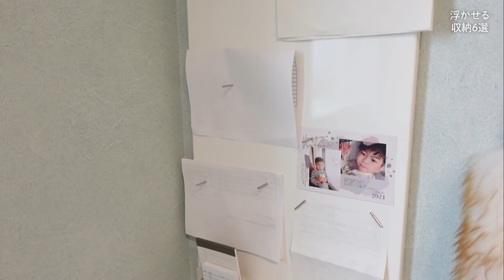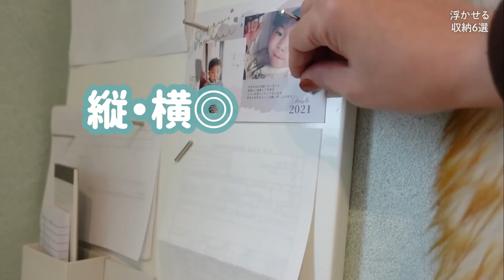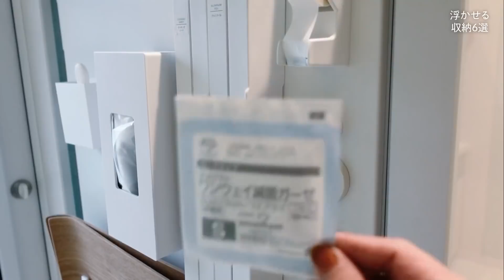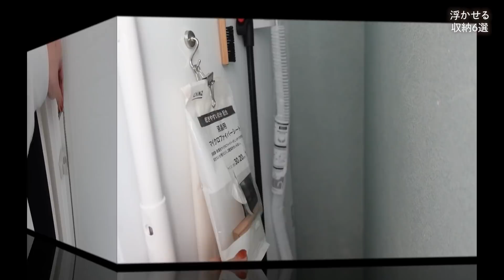浮かせる収納6選！私のおすすめ便利アイテム。リビング/キッチン/お風呂場/脱衣所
浮かせる収納。かける・吊るす・くっつける！我が家で使っているおすすめ便利アイテムを紹介しました。100均一・IKEAイケア・マーナ・towerなどメーカーはバラバラになります。キッチン・リビング・お風呂場・脱衣所での使用例。

正直紹介したいものがありすぎて悩みました。便利なマグネット収納・かける収納、好評だったらまた紹介しますね！

週末ショッピング／鷹尾まさき
ｈｏｕｓｅ／ｋｋ